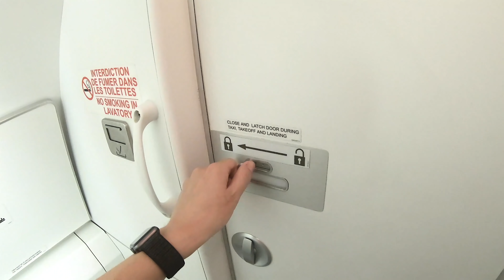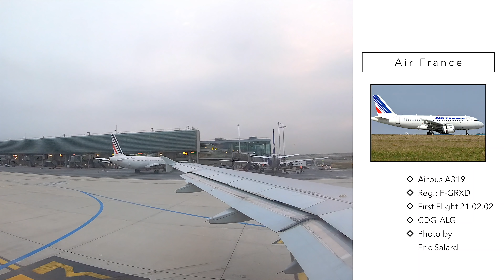Mit der Air France Economy Class nach Algerien | YourTravel.TV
Unsere Reise mit der Air France Economy Class von Hannover über Paris nach Algier, Algerien. Was wir mit der Air France Economy Class an Board im Flug erlebt haben!

Sony Alpha 6500
Mikrofon im Flugzeug

▶︎ Folge mir!